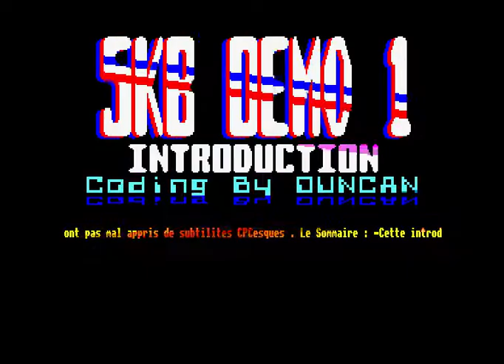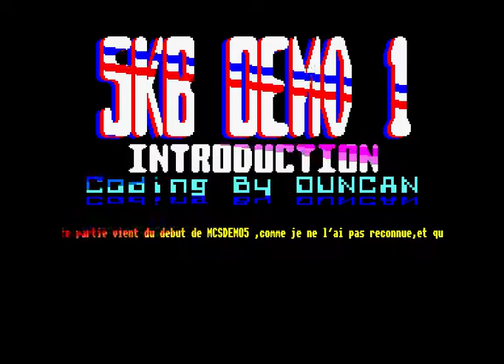5KB Demo 1 : Part 1